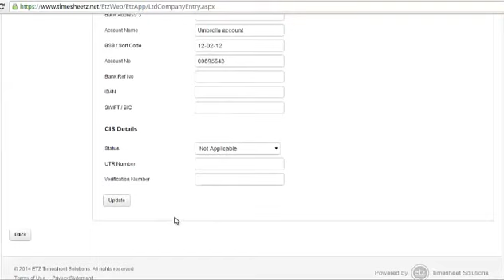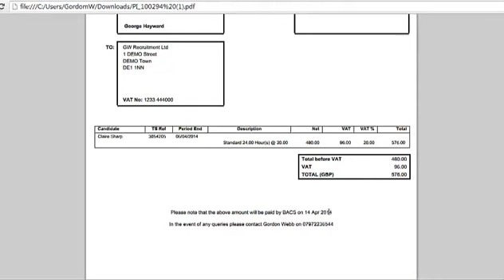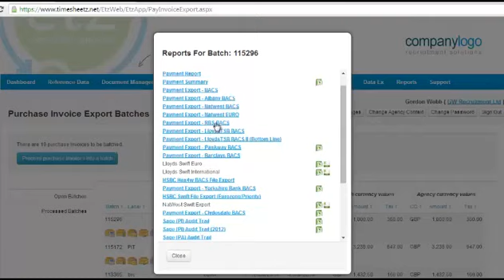Supplying Company Self Billing Process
How to process and send self bill invoices to your supplying companies using Etz's timesheet software